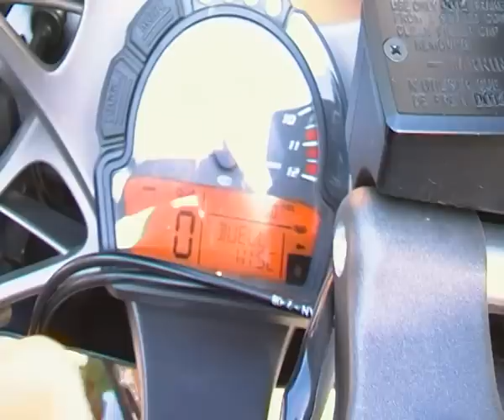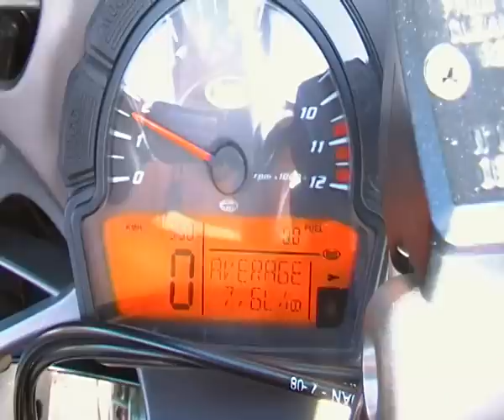Buell 1125R FMF Apex